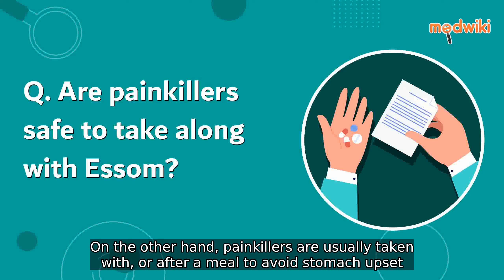FAQ. Are painkillers safe to take along with Essom?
Yes, it is safe to take painkillers along with Essom. Essom prevents acidity and stomach ulcers associated with the intake of painkillers. Essom is taken 1 hour before a meal. On the other hand, painkillers are usually taken with, or after a meal to avoid stomach upset.